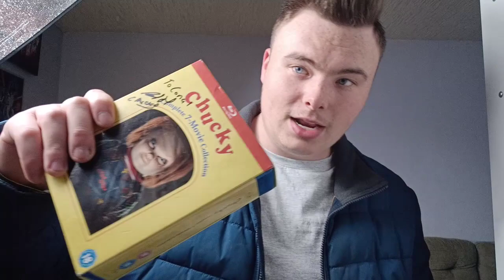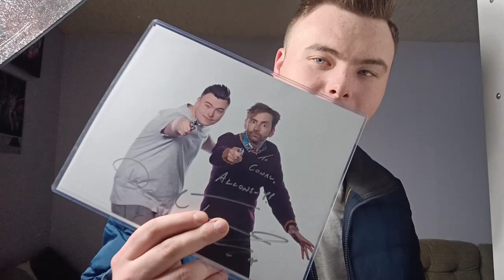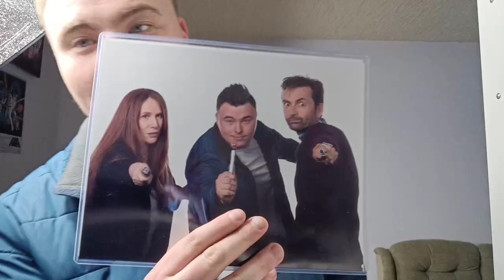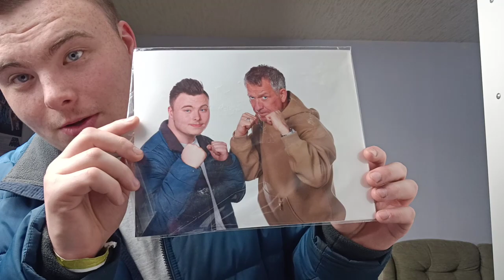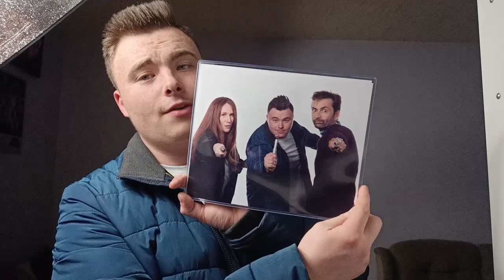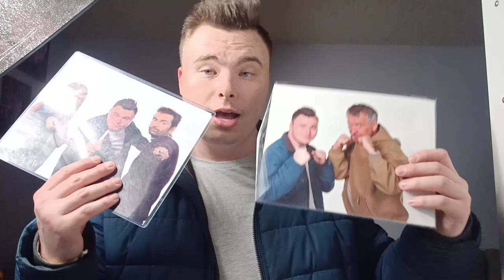Doctor Who Wales Telford takeover Comic Con